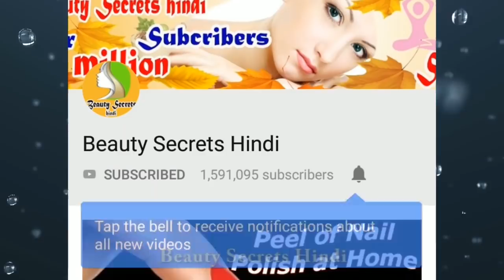गर्मियों में यह फेसिअल कर लिया तो चेहरे का गोरापन 100 गुना बढ़ा देगा Summer Facial Homemade